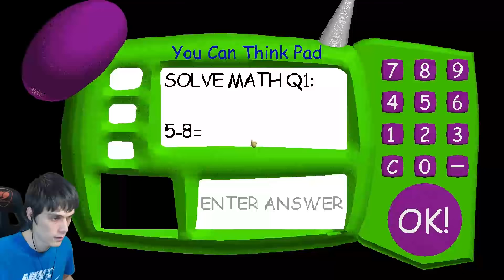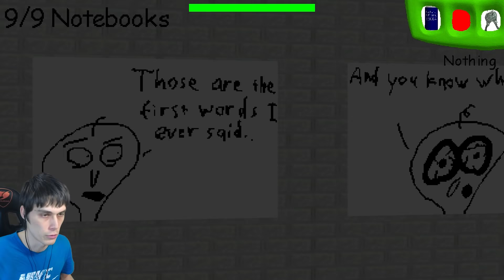СЕКРЕТНЫЕ МОНСТРЫ + ТАЙНА БАЛДИ РАСКРЫТА ! ПОЧЕМУ ОН ЗЛОЙ ? - Baldi's Basics Birthday Bash